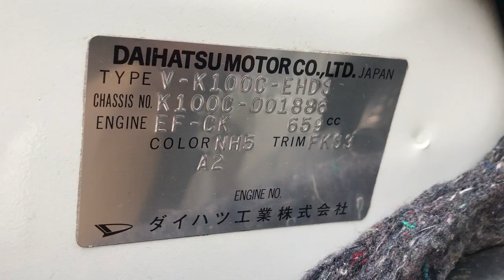Midget II K100C-001886